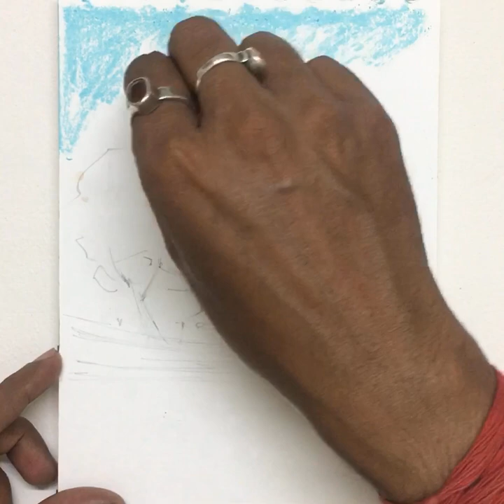How to create land scape by soft pastel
Soft pastel landscape easy Soft pastel landscape how to create landscape by Soft pastel pastel landscape easy way to learn Soft pastel landscape Soft pastel landscape on paper Soft pastel landscape step by step